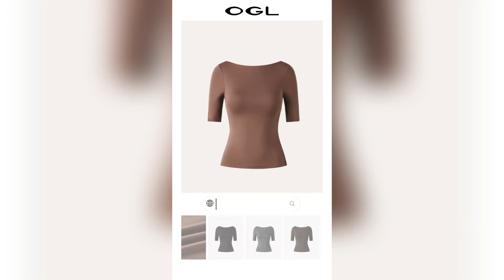The most important thing in summer is of course the breathable and cool fabric texture!